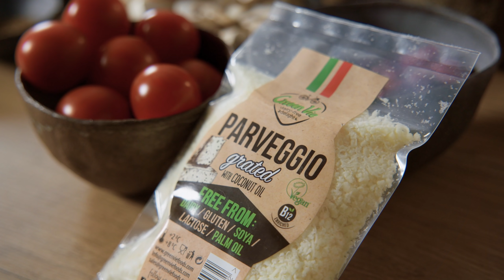Lidlova Vitalnica - Kuhamo med pripravami na mali maraton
Za navdih v kuhinji poglejte, katero jed sta pripravila Hana in Alen za vse, ki se skupaj z nami pripravljate na polmaraton. 👨‍🍳👩‍🍳 Naj vam tekne! TEKne. 😉🏃‍♀️💨 V komentar pod video pa zapišite, če ste pri svojih receptih že kdaj uporabili čičerikino vodo, in kaj ste iz nje pripravili! 👇 Svojemu odgovoru dodajte še privolitev in sodelujte v naši nagradni igri za ♨️ nagrade! ⬇️⬇️⬇️